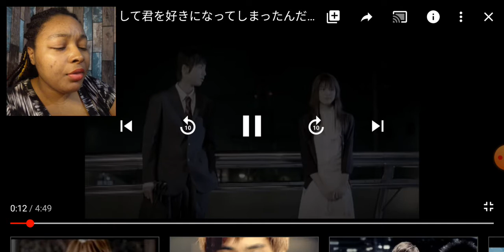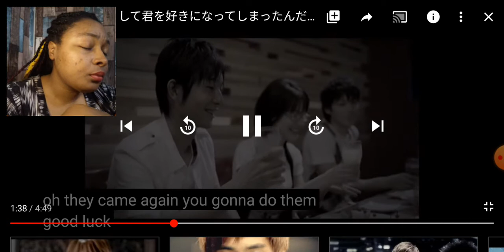TVXQ - Why Did I Fall in Love With You (React to Every SM MV)